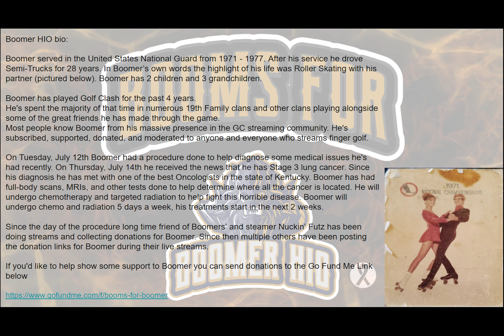H17E Golf Big Rig Tournament 2022 Hole 17 Expert OR/WR HIO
Golf Clash Big Rig Tournament 2022 Hole 17 Expert OR/WR Coalition Notes

If you'd like to help show some support to Boomer you can send donations to Nuckin’ Futz Paypal as he is collecting the money.

Golf Clash